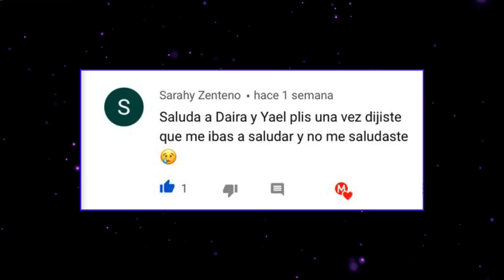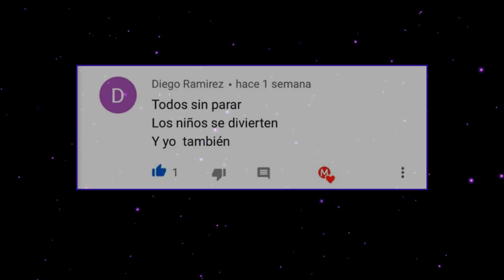Arma la palabra 2 | Comprueba Tu Agudeza Visual Arma la Palabra 🔥 ¿Podrás armar la palabra? ✅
✅ MÁS VIDEOS ❗️❗️

ARMA LA PALABRA | ¿Podrás armar la palabra? | MENTE MAESTRA

Arma la Palabra 🔥 ¿Podrás armar la palabra? ✅

Ejercicios Para Comprobar Tu Agudeza Visual

Empieza tu dia con tu gimnasia mental y manten tu cerebro saludable. Con este divertido juego estarás entrenando tu concentración, lenguaje y agudeza visual.